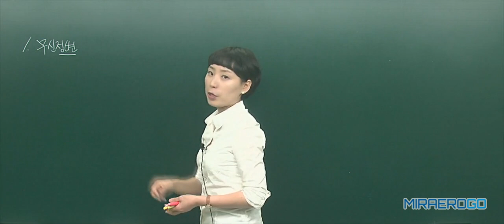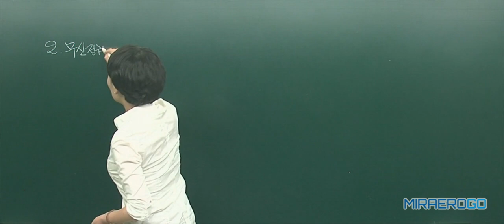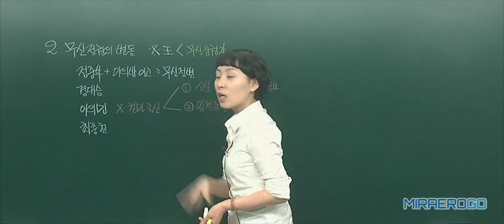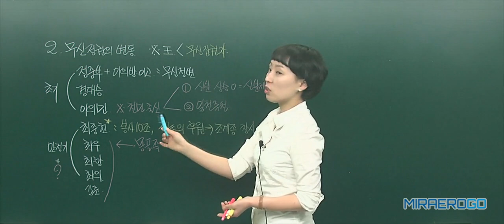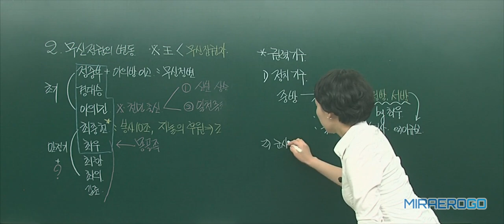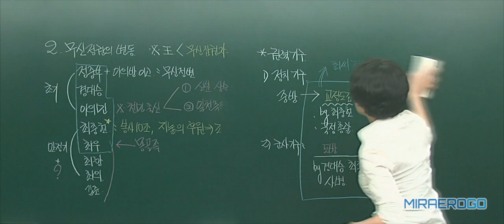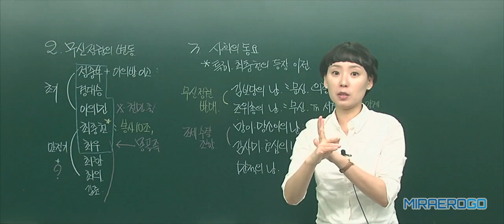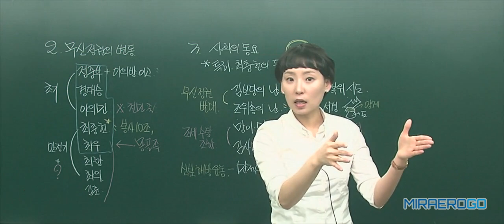[공무원 시험][한국사][이금수][기본] 20강 무신정권의 성립과 전개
열심히 공부하고 꼭 성공하시길 기원합니다.